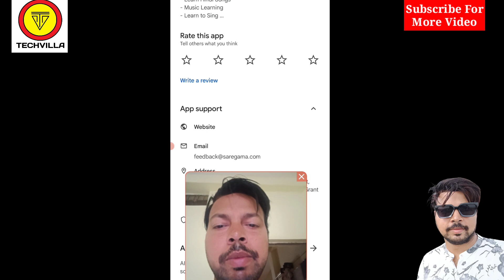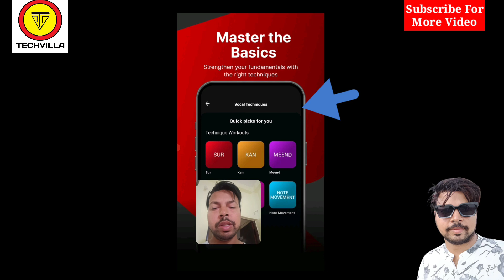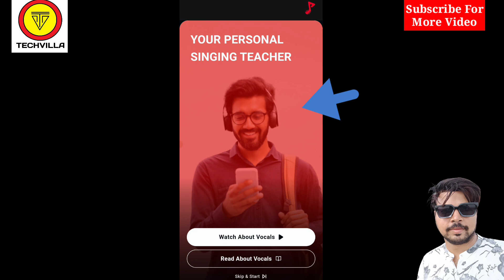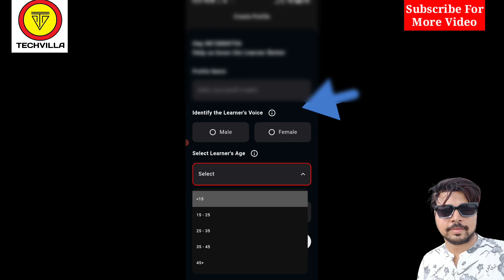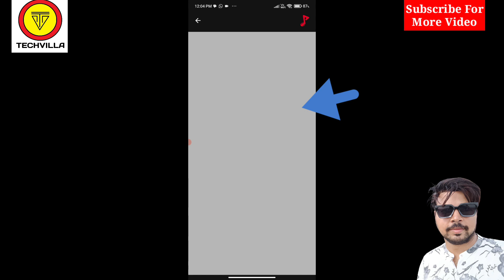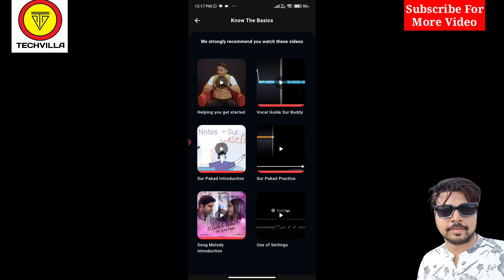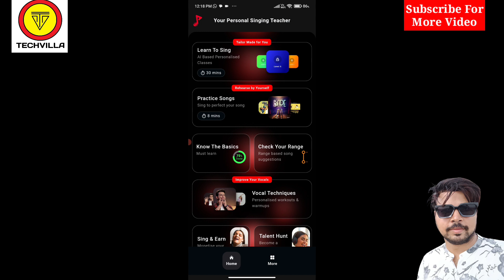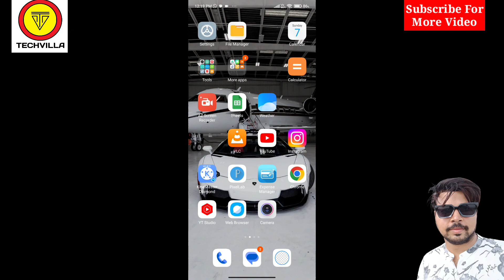Padhanisa App | Padhanisa Learn & Sing Song | kaise use kare